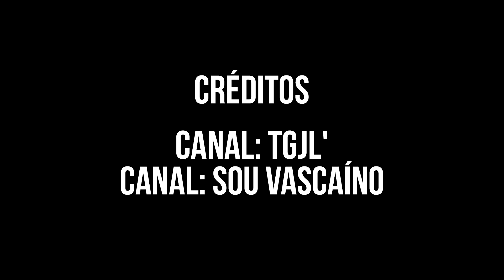SPFC.NET - Nenê - Provável contratação | Melhores momentos em 2017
Confira alguns lances do nosso provável meia para 2018. Aprova a possível contratação do meia? Deixa ai nos comentários